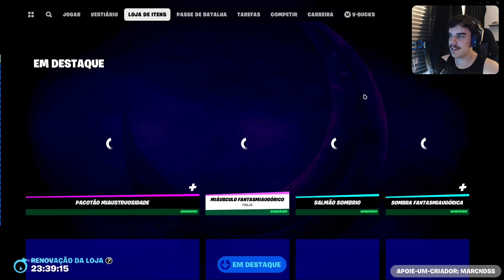VEJA ANTES DE COMPRAR O MIÁUSCULO FANTASMIAUGÓRICO NO FORTNITE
00:00 - FALA MANOS
02:35 - Skin Ingame
02:44 - Sons de Passos
03:55 - Skin no Escuro
06:09 - Picareta
07:32 - Envelopamentos
08:36 - Visibilidade
09:54 - Skin sem Mochila
10:28 - Movimentação
10:45 - Construção
11:20 - Combos
17:22 - VALE A PENA?